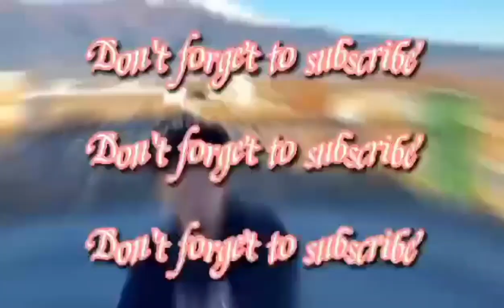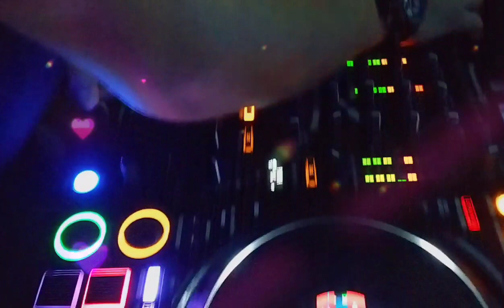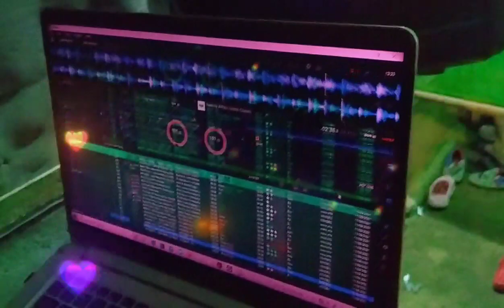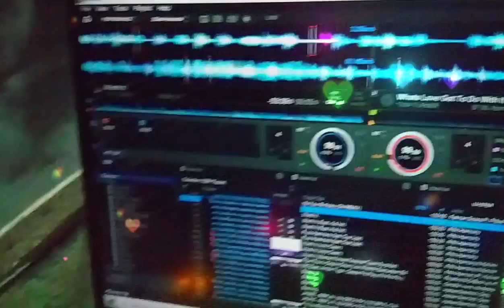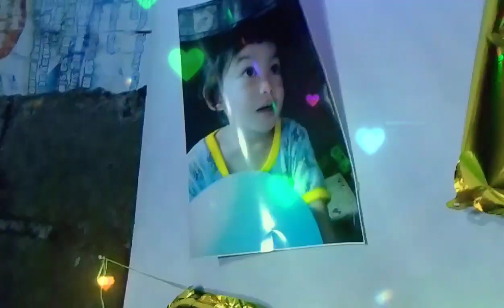Baby's 3rd Birthday Celebration "the future Dj" feat. Dj Ferdi Gesim Lorejo..